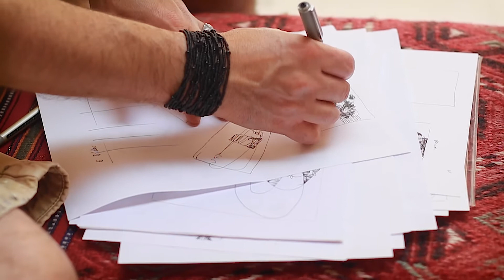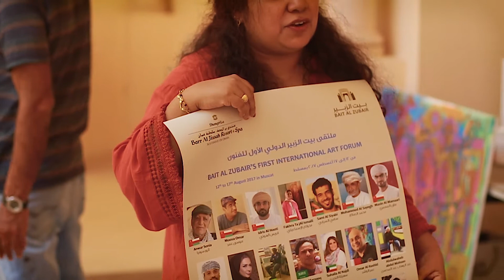BAZ International Art Forum summary of activities